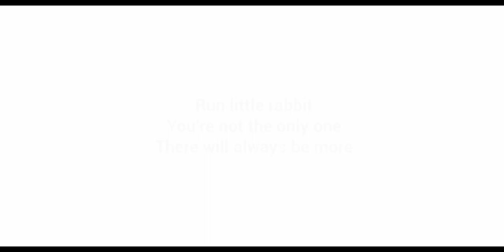ESCAPING FROM THIS DANGEROUS BABY || THE BABY IN YELLOW #3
App sbhi ka intana pyar dhikah ne ke liye dil se shukriya dosto🙏💕